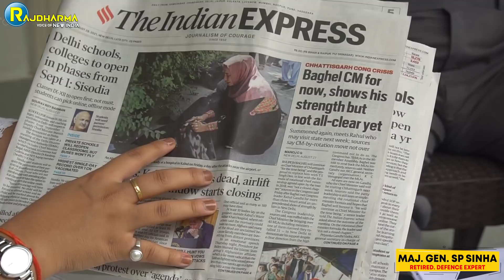Defence Expert S.P Sinha ने समझा दिया कैसे Pm Modi के कूटनीति में फ़स गया America